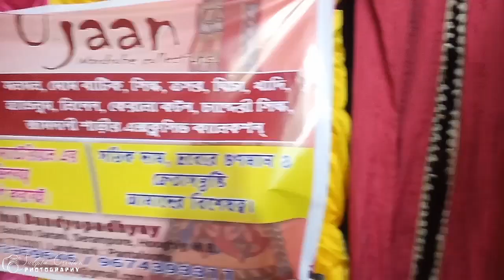Ujaan Exclusive Wardrobe Collections / Tina / Ujaan / Sudipta Creation Photography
Explore the diverse realms of curated style with our captivating collections. From the ethereal elegance of the Sanctuary Collection to the playful charm of our Cartoon Collection, each piece tells a unique story. Dive into the latest episodes of our fashion journey and immerse yourself in the melodious tunes of our Nepali Romantic Songs Collection. Join Chris on his captivating vlogs and discover the excitement of our New Episode Collection. Indulge in the glimmering allure of my Gold Finger Ring Collection and unravel the sophistication of UjaanWardrobeCollection. With exclusive interviews and the latest hits from our New Nepali Songs Collection, there's always something extraordinary to discover. Step into the world of interior design with our innovative projects and embrace the ethos of FairWardrobe and HometownWardrobe. From BBC Media Action to the creative genius of Bernard Chandran, experience the essence of organized living through our eclectic offerings, including the soulful melodies of the Bhutu Bhaijaan Song.
  collection
sanctuary collection
cartoon collection
episode collection
nepali romantic songs collection
chris vlog collection
new episode collection
exclusive interview
new nepali songs collection
my gold finger ring collection
ujaan
interior design (project role)
bbc media action
bernard chandran
organized living (business operation)
bhutu bhaijaan song